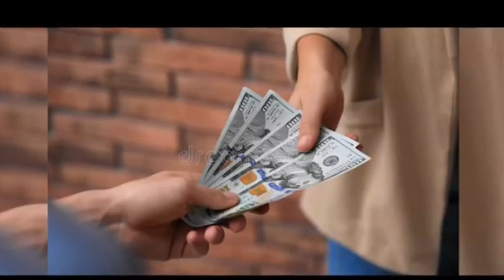உள்ளான மனிதனிலிருந்து வரும் வார்த்தையின் உபசரிப்பே உபசரிப்பு! கொடுப்பதினாலும் பெறுவதினாலும் இல்லையது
இயேசு கிறிஸ்துவை குறித்த திவ்விய இரகசியம்: STAY BLESSED IN CHRIST JESUS -HYPOSTATIC UNION AND JESUS THE CHRIST

THIS WORLD IS NOT SAFE TO LIVE FOR WHAT IT IS! HOPELESSLY HOPELESS!  FULL VIDEO FOR AWARENESS WHAT IS GOING ON IN THIS WORLD:   RULER & PRINCE OF THIS DESTRUCTIVE WORLD IS THE DEVIL! BEST LEADING SIMPLE CONTENTED LIFE ON EARTH!

BIBLE PROMISES:  STAY BLESSED IN JESUS THE CHRIST:  PURPOSE OF THE SCRIPTURE | LIFE ETERNAL IN JESUS THE CHRIST

STAY BLESSED IN CHRIST JESUS: ELUCIDATION OF MANKIND’S FALL IN ADAM AND THE EXTENT OF CORRUPTION!

STAY BLESSED IN JESUS THE CHRIST: மனுவின் வீழ்ச்சி: மெய்யை பொய்யென்றும்; பொய்யை மெய்யென்றும் பரிமாற்றம் செய்த விசுவாசத்தின் விளைவு!